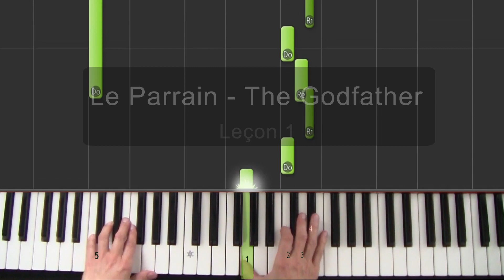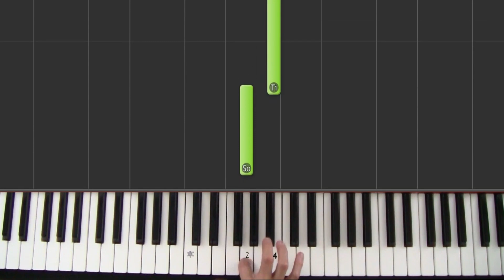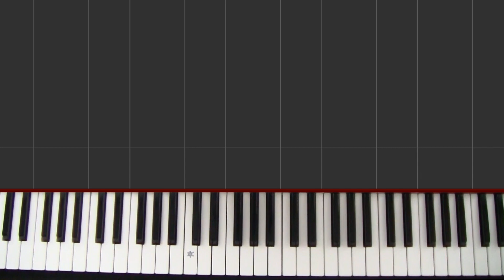Le Parrain - The Godfather - Cours de piano pour débutants - Leçon 1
Le Parrain - The Godfather - Leçon 1 - main droite

La musique de Sicilian Song est signée par Nino Rota, l’auteur de la musique du film Le Parrain , un de plus grand film du cinéma mondial. C’est un film américain, réalisé par Francis Ford Coppola en 1972.